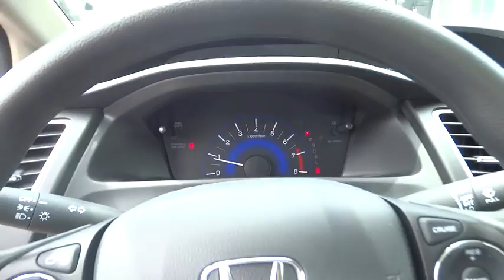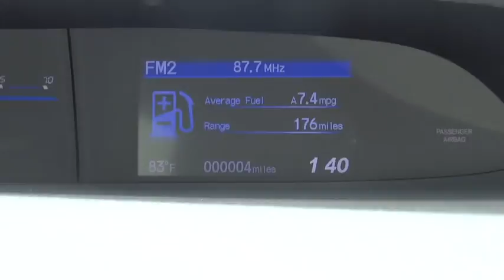2015 Honda Civic Westminster, Owings Mills, Hanover, Reisterstown, MD, York, PA M5268010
2015 Honda Civic